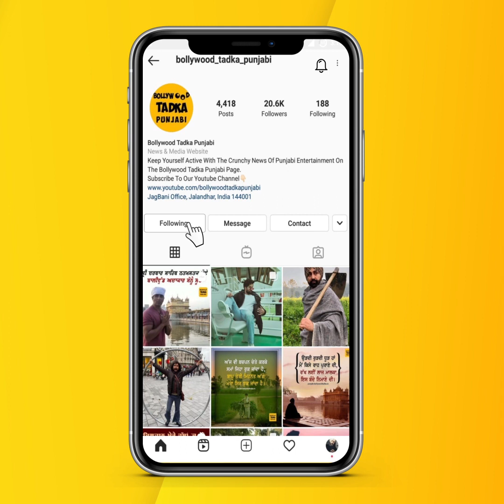Surinder Shinda ਦੇ ਪੁੱਤਰ ਨੇ ਪਿਤਾ ਬਾਰੇ ਉੱਠ ਰਹੀਆਂ ਅਫਵਾਹਾਂ ਦਾ Live ਹੋ ਕੇ ਦਿੱਤਾ ਜਵਾਬ ,ਪਿਤਾ ਜੀ ਬਿਲਕੁਲ ਠੀਕ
Surinder Shinda ਦੇ ਪੁੱਤਰ ਨੇ ਪਿਤਾ ਬਾਰੇ ਉੱਠ ਰਹੀਆਂ ਅਫਵਾਹਾਂ ਦਾ Live ਹੋ ਕੇ ਦਿੱਤਾ ਜਵਾਬ ,ਪਿਤਾ ਜੀ ਬਿਲਕੁਲ ਠੀਕ ਨੇ...